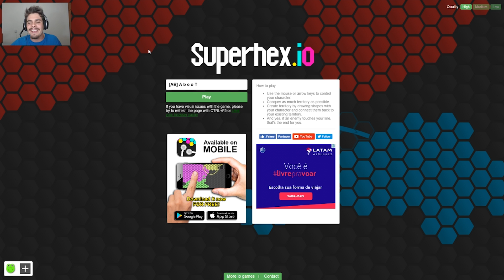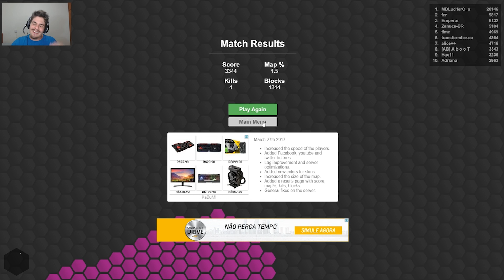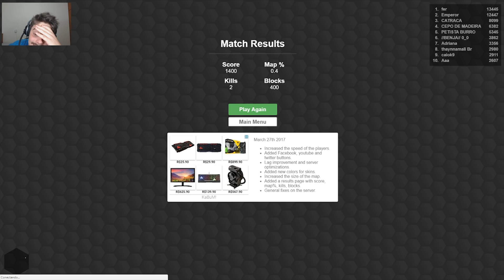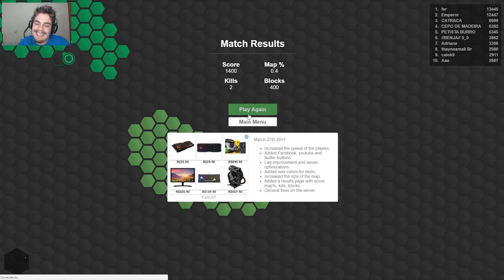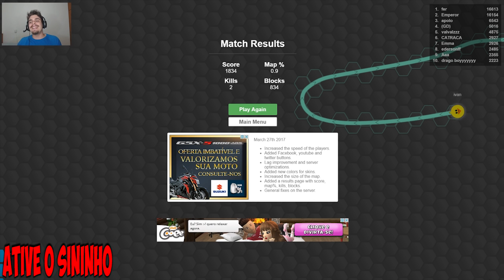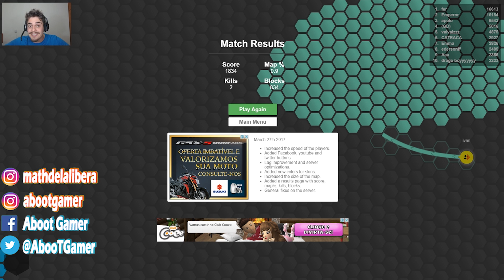Superhex.io - O PORCO DA SORTE // UPDATE SKINS ‹ AbooT ›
➜ Me Siga nas Redes Socias 👍👍

🎸 Musics by: 🎸